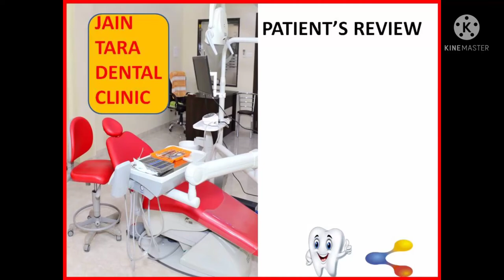BEST DENTAL PATIENT REVIEW'S INDIA जैन डेंटिस्ट इन रतलाम Dentist In Ratlam,Dental Clinic in Ratlam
Watch this patient's video testimonial of his visits to our practice,for Extraction of his wisdom tooth...This patient was kind enough to give us a video review
We at Jain Tara Dental Clinic provides the highest quality customized dental care in Ratlam, India. You're sure to receive quality care from professional who value great service and your personal health and wellness. ,We're committed to providing you the best care possible.                                                          Dental patient reviews,dental clinic reviews india, google dentist reviews, good feedback comments for dentist, best dentist review near me, professional dental reviews ,dental practice reviews ,positive things to say about a dentist, how do you write a review on a dentist, good comments for dentist, how would you describe a good dentist?,how do you say thank you to your dentist?,how do you respond to a dental review?,how do you compliment a dentist?,how do dental patients communicate effectively,dental patient feedback,positive dental reviews,feedback for dentist,good comments for dentist,dental patient testimonials,testimonial for a dentist,how do you appreciate a dentist?,amazing dentist reviews,dental dreams patient reviews,sage dental patient reviews,aspen dental patient reviews,dental review patient,clear choice dental patient reviews,review on dental clinic, jain tara dentist dental clinic ratlam,best dentist dental and oral clinic in ratlam india,Jain dentist doctor in ratlam india,जैन डेंटिस्ट डॉक्टर इन रतलाम इंडिया,डॉक्टर हर्षित राठौर Dr. Harshit Rathore,advancd and affordable dental care dentistry centre near me,best emergency dentist dental offices and care near me,dentist appointment, dentistnearme,nearbydentistoffice,dentaldoctor,dentistry,familydentist,bestdentistforkids,childrens,paediatric,emergencydentist,mydentist,smiledesigning,rootcanaldentist,jaindentistinratlam,rootcanaldentist,atbestaffordableprice,incentreofratlam,dental clinic near chandani chowk , jaintaradentistdentalclinicratlam,

  Call Jain Tara Dental Clinic Ratlam , India today to schedule your next visit! We're open Morning 10:00am to 01:00pm, Evening 05:00pm to 08:00 pm. Mondays-Saturdays Visit to us at :42, hanuman rundi,Ratlam madhyapradesh

best dentist dental clinic review in ratlam india
advancd and affordable dental care dentistry centre near me best cost of tooth extraction dentist appointment
best emergency dentist dental offices and care near me
 dentistnearme nearbydentistoffice dentaldoctor dentistry familydentist bestdentistforkids childrens paediatric emergencydentist mydentist smiledesigning rootcanaldentist jaindentistinratlam rootcanaldentist atbestaffordableprice incentreofratlam.dental clinic near chandani chowk

 Other youtube video links:

2) Smile Designing,Jain Dentist In Ratlam जैन डेंटिस्ट इन रतलाम,Dental Clinic in Ratlam डेंटल क्लिनिक
 5)5 Tips for good dental and oral healthcare in 2021 new year jain dentist in ratlam डेंटिस्ट इन रतलाम